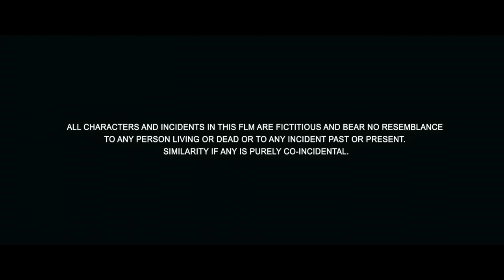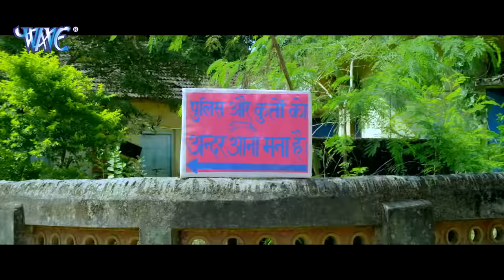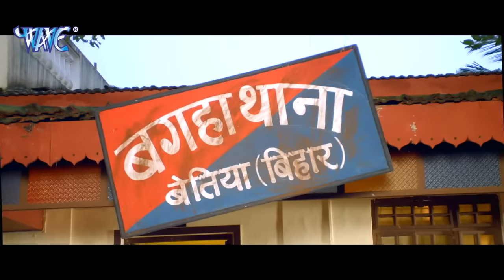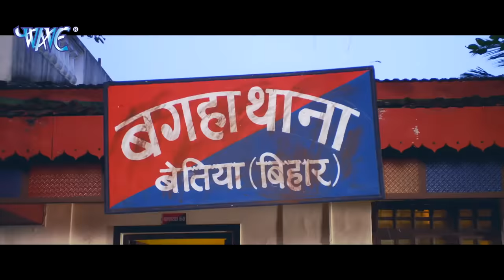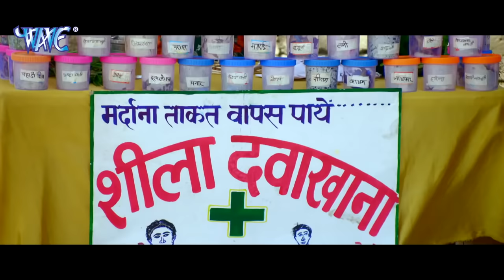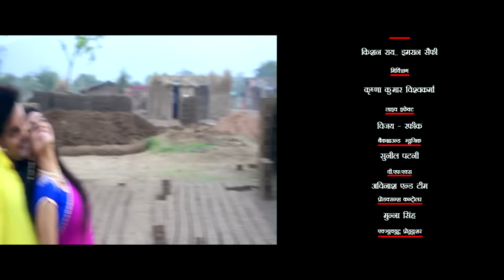LOOTERE || बदमास || Superhit Bhojpuri Full Movie 2023 || Pawan Singh, Akshra Singh_Yash Kumar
Singer :- Pawan Singh,Indu Sonali
Written By :- Surendra Mishra
Lyrics :-Munna Dubey, Shyam Dehati, Azad Singh
Music Director :- Ghungooru Ji
Director :- Raju
Producer :- Manoj Kumar Choudhary
Choreographer :- Sanjay Korbe, Kanu Mukhargi
Action :- Hiralal Yadav
Baner :- Mithila Talkies